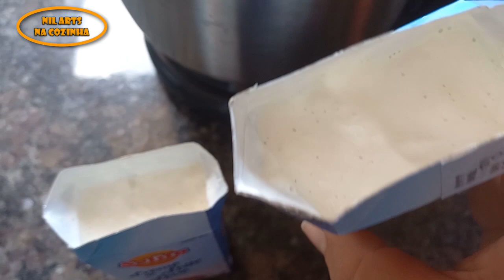SORVETE DE MANGA MUITO CREMOSO E REFRESCANTE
Receitinha de sorvete de manga cremoso e refrescante, rápido e fácil de fazer

INGREDIENTES:

2 caixinha de creme de leite
1 caixinha de leite condensado
4 mangas
200 ml de água
10 gotas de essência de baunilha

Aproveite para se inscrever, compartilhar e curtir nosso canal.

Obrigada.
Nil Arts Na Cozinha.